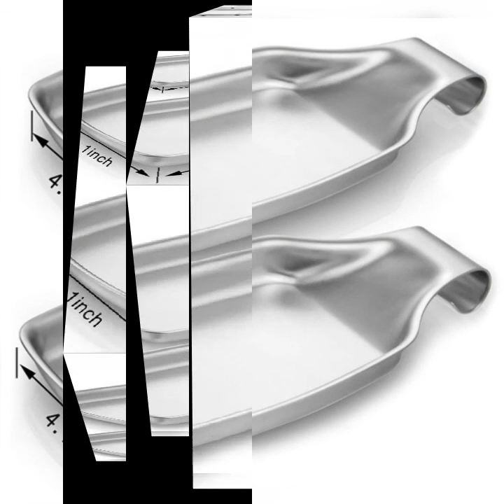Stainless steel kitchen soup ladle spoon spatula storage holder tray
Used to hold spatula, soup spoon, soup spoon, etc. Helps to dry quickly. The deepened tray keeps the countertop clean and tidy.
2. The 1.8 cm deep tray can hold multiple kitchenware at the same time, and can store frying shovel and spoon at once.
3. The edges are smooth and round, which is safe to use and does not hurt your hands.
4. Hidden hook design, easy to hang.
5. Made of high-quality stainless steel, durable and rust-proof.

note:
1. Due to the influence of the monitor and light, the actual color may differ slightly from the image. Due to manual measurement, please allow a slight deviation.

specification:
Type: kitchen spoon spatula storage tray
Material: 304 stainless steel
Size: 10.8cm * 20.8cm * 1.8cm
Color: silver